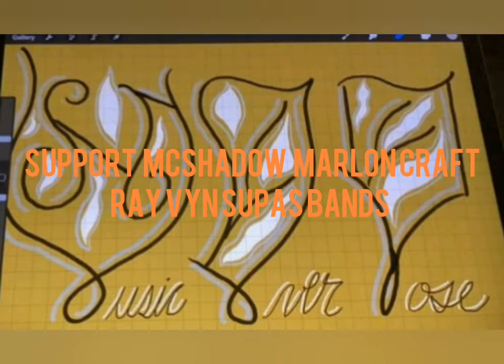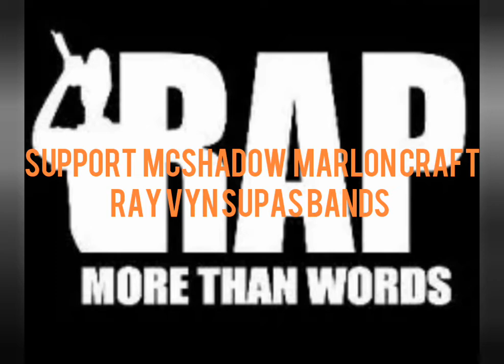deep cover remix support up coming rapper's